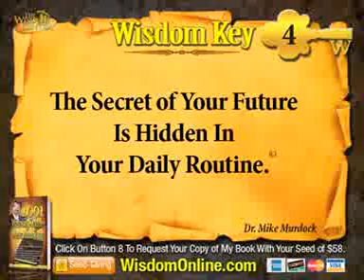Wisdom Key 4 2 Minute Wisdom With Dr Mike Murdock